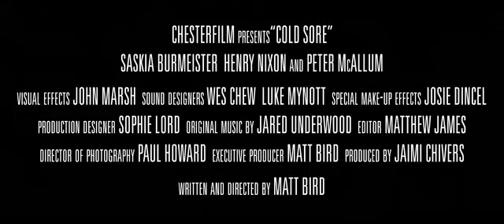Cold Sore Short Film Trailer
Be Careful Who You Kiss
Gold Australian Cinematography Society Award
Canon 7D
Canon Prime Lenses